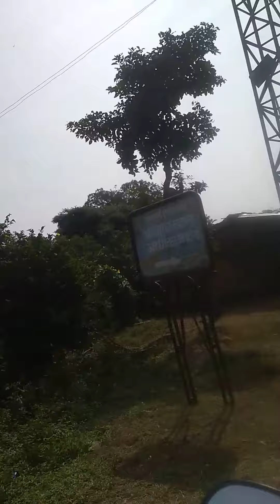मांडव धार के टेढ़े मेढ़े रास्ते रास्ते